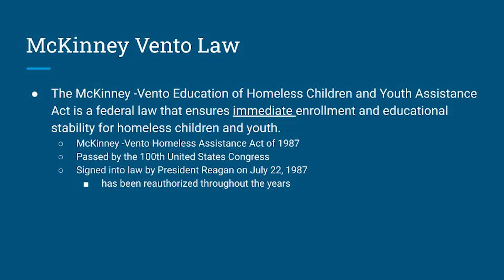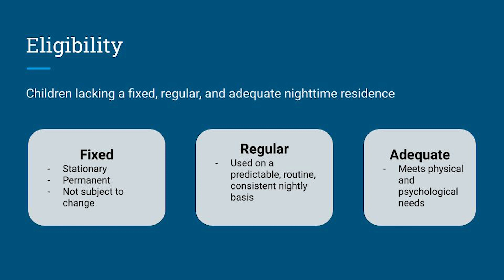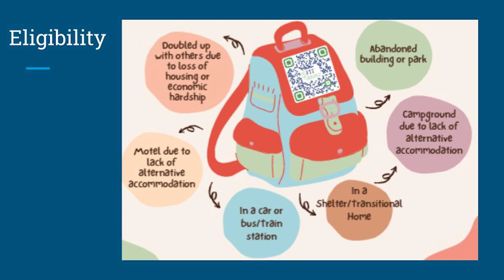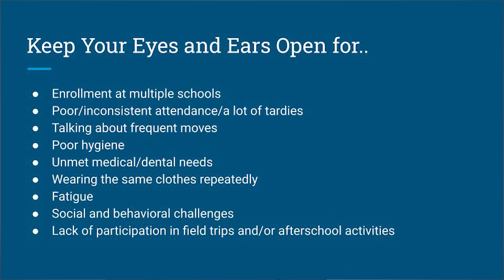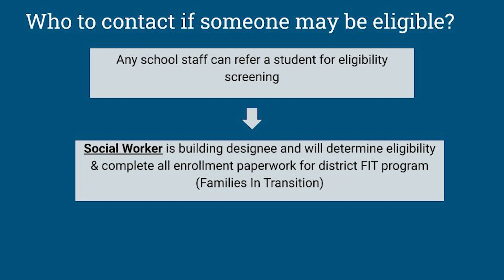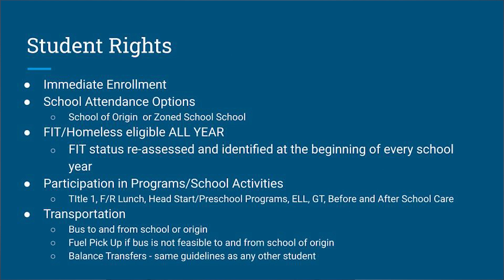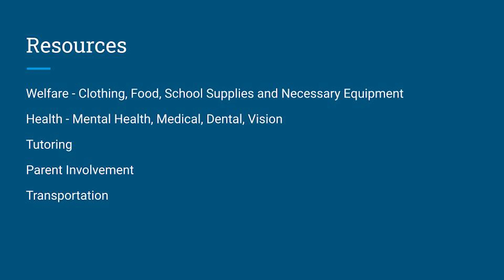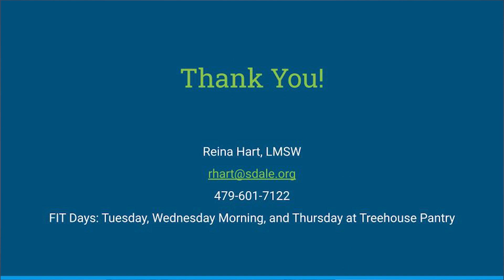McKinney Vento Training | English